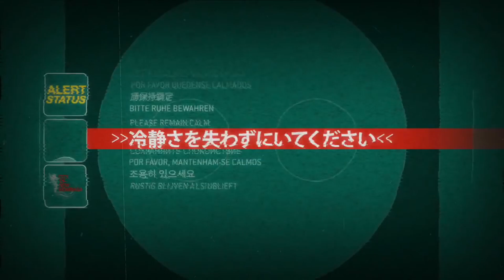Halo 3 ODST Lofi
Here's my Halo 3 ODST Lofi hiphop remix. Hope you guys enjoy this one! I can't remember who suggested this, but I used the song "Rain" from the game. Honestly I don't remember the music from ODST being as anime-y as it is. Either way, I thought it was a cool halo, it gets a lot of hate for whatever reason.